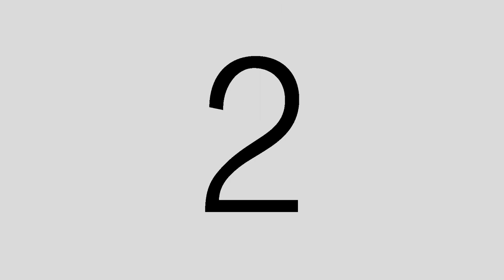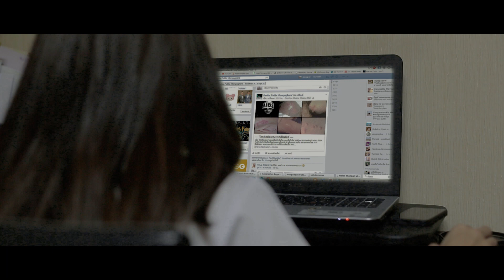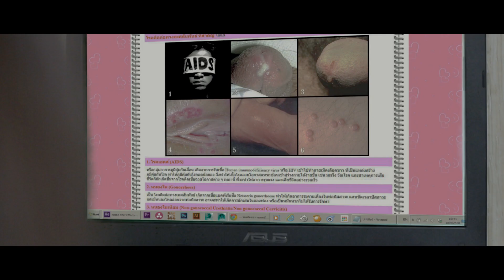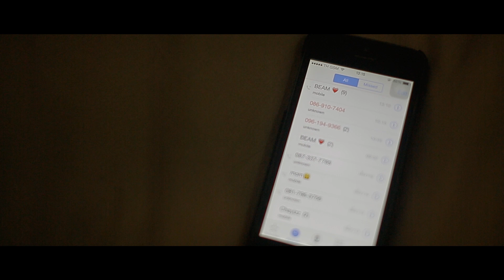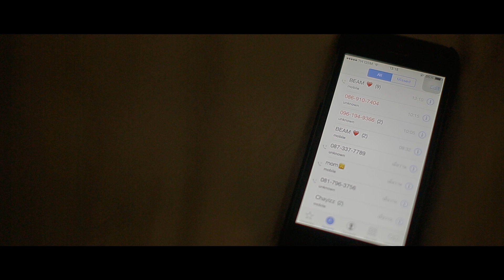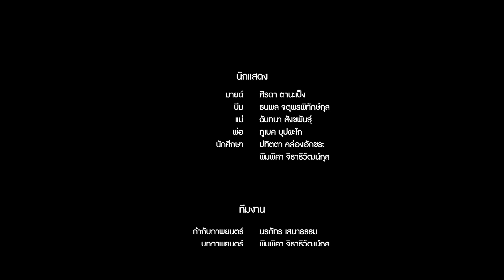MIND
หนังสั้น: เรื่อง MIND จากทีม แพนเตอร์ 1 ใน 11 ทีมที่เข้ารอบสุดท้ายในการประกวด 2015 UNFPA Short Film Competion

เรื่องย่อ: เรื่องราวของมายด์ นักศึกษามหาวิทยาลัยชั้นปีที่ 3 ที่แฟนจะมานอนที่ห้องด้วย แต่ด้วยความบังเอิญที่เธอไปเปิดเจอลิ้งค์ของเว็บไซต์ที่เกี่ยวกับโรคติดต่อทางเพศสัมพันธ์ เธอจึงกลัวและลงมาซื้อถุงยางอนามัยที่ร้านสะดวกซื้อ แต่แล้วความอายกลับทำให้เธอหันหลังเดินออกมา จากนั้นเธอมีเพศสัมพันธ์กับแฟนหนุ่ม และก็ตั้งท้อง เพื่อนๆ ต่างนินทาซุบซิบ ส่วนบีมแฟนหนุ่มของเธอก็ไม่สามารถติดต่อได้ เธอจึงหาทางออกโดยการฆ่าตัวตาย แต่ทั้งหมดเป็นเพียงความกลัวและคิดขึ้นเท่านั้น ...